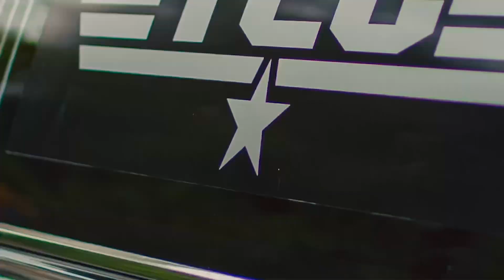TEC Recap - Sept/Oct 2023